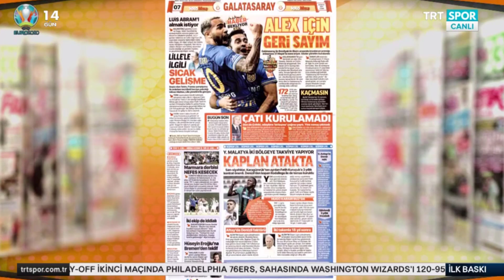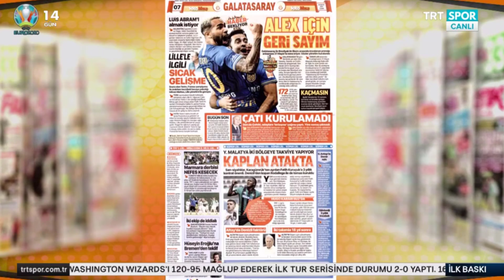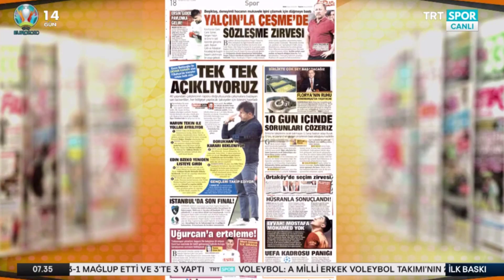Galatasaray'a Dünya Yıldızı !! Alex Teixeira !! l Luis Abraham Harekatı !! l GALATASARAY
Galatasaray'da transfer harekatı devam ederken Alex Teixara gündeme geldi..

Stoper için Luis Abraham düşünülüyor..

İyi seyirler..